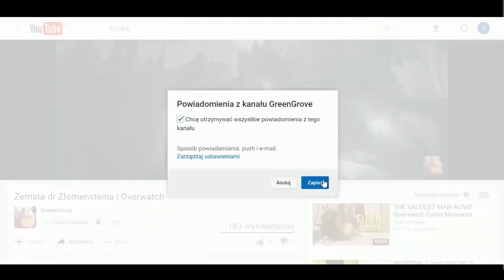Heroes of the Storm 2.0 Beta - Omówienie na poziomie MENU, korzyści, zmiany i skrzynki!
Mój sprzęt:
💵💰System operacyjny: Windows 10 Pro💰💵
💵💰Procesor: Procesor AMD Athlon II X4 640 💰💵
💵💰Karta Graficzna: Gigabyte GeForce GTX 960  4GB 💰💵
💵💰Płyta główna: MS-7599 💰💵
💵💰Dysk: 1 TB HDD 💰💵
💵💰Pamięć RAM: 2x KINGSTON DDR3 4GB 1333MHZ 💰💵
💵💰Monitor: Samsung B2230 💰💵
💵💰Myszka: TRACER HeadShot 💰💵
💵💰Klawiatura: TRACER Avenger 💰💵
💵💰Słuchawki: TRACER Hydra 7.1 💰💵
💵💰Mikrofon: Sinn7 mPod 💰💵
💵💰Smartfon: Huawei P8 💰💵
💵💰Tablet: Modecom FreeTAB 9701 💰💵